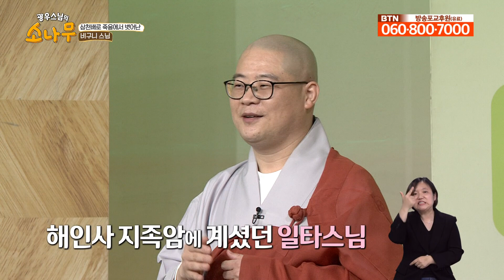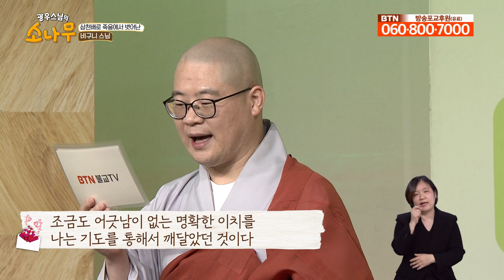간절한 기도의 힘으로 가정이 편안하다 [광우스님의 소나무 시즌3 몰아보기]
어느날 광우스님은 일이 있어 단양에 가기 위해 고속버스를 탔습니다.
버스엔 법복을 입은 노보살 두 명이 있었는데요.
그들은 하염없이 염주를 굴리며 대화하고 있었습니다.
의도치 않게 그들의 대화를 광우스님이 듣게 됐는데요.
‘가정이 평안하고 집안일이 이렇게 잘 풀린 것은 관세음보살님 덕분입니다’하며 염불하셨다고 합니다.
어떤 사연이 있었던 것일까요?
오늘은 염불을 통해 얻은 가피로 가정의 평화를 얻은 이야기를 광우스님께 들어봅니다.